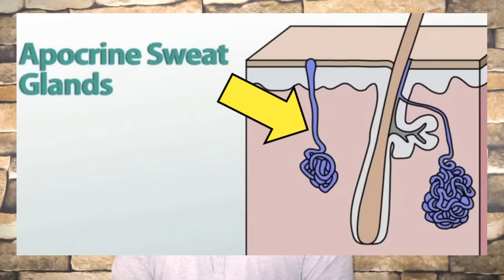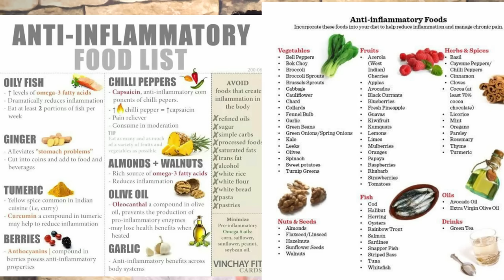How To Remove DARK SPOTS From Face Naturally | ACNE SCARS, BLACK SPOTS, ACNE MARKS | Style Saiyan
JOCKEY V-NECK WHITE T-SHIRT=
JOCKEY V-NECK RED T-SHIRT=
JOCKEY V-NECK CHARCOAL T-SHIRT=
JOCKEY V-NECK GREY T-SHIRT=
JOCKEY V-NECK GOLD T-SHIRT=

***HENLEY T-SHIRTS***
HENLEY T-SHIRTS(PACK OF 3)=

***JEANS***
BLACK JEANS=
BLUE JEANS=
KILLER BLUE JEANS=
DARK BLUE JEANS=

***SHIRTS***
RED AND BLACK SHIRT=
WHITE SMALL PRINTS SHIRT=
BLUE SMALL PRINTS SHIRT=

About this video-Aaj hum baat karenge how to remove dark spots from face naturally topic pr aapke
ACNE MARKS,ACNE SCARS,BLACK SPOTS completely hataane ke liyee
aur video ke end ki bonus tip mein aapko 2 home made face packs bataunga jo aapke dark spot reduction mein kaafi effective rahenge